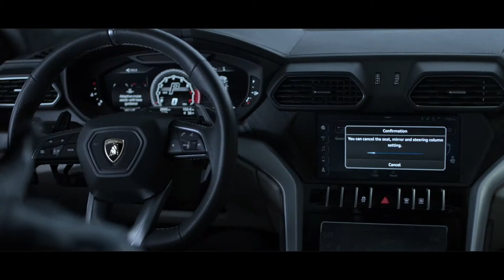URUS Tomba dircut X2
LAMBORGHINI URUS chasing on the snow slope with the legendary world ski champion A.TOMBA.